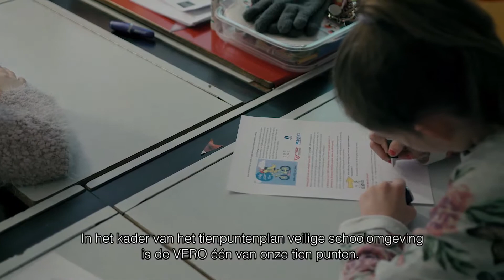Vicky en Thor in Brugge - genomineerde Verkeersveiligheidsprijs 2018